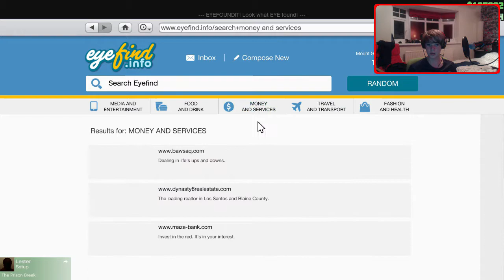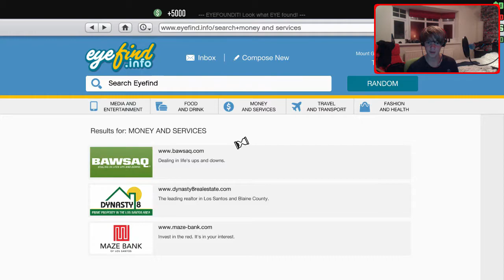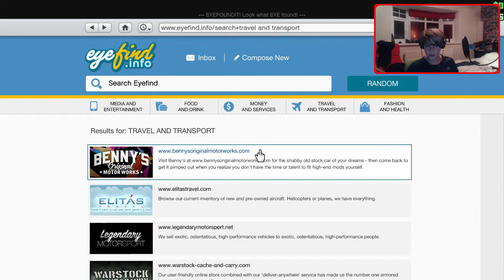GTA Online | Hacking | GTA V PC Funny Moments w/ Kraytwin1108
Steam ID - FlameExpert
Steam Group - FlameCast